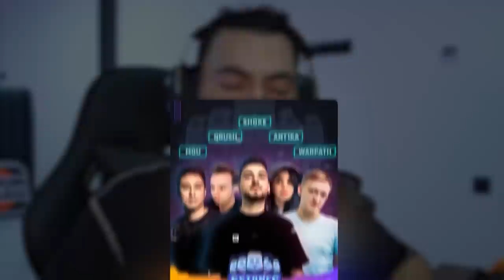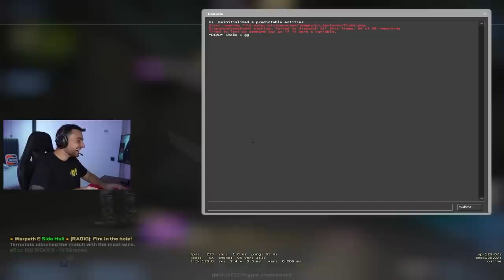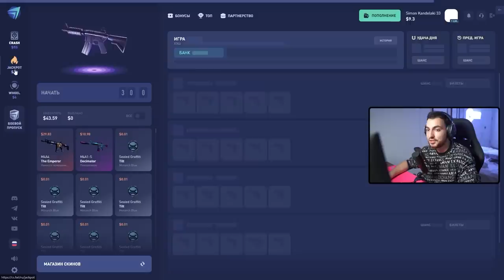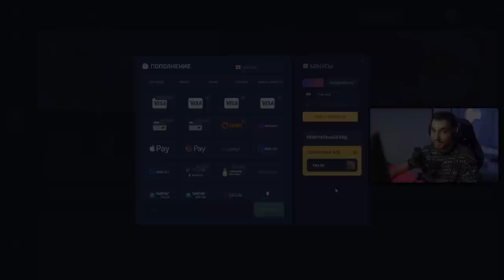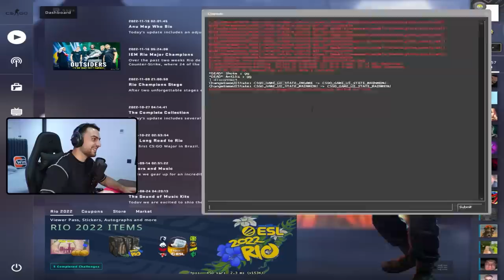ГОЛД НОВА ИГРАЕТ ТУРНИР НА 10.000.000₽ — CS:GO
Мой состав: @warpath031 @Ant1kaAV @moucsgo @QRUSHcsgo